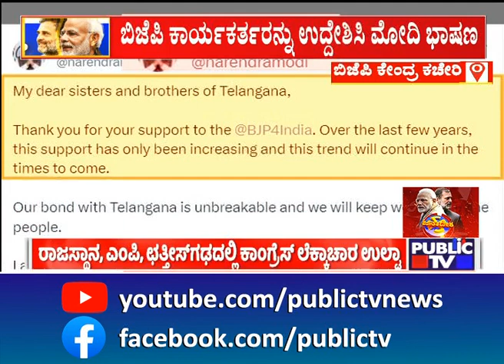ಕಾರ್ಯಕರ್ತರಿಗೆ ಧನ್ಯವಾದ ತಿಳಿಸಿದ ಪ್ರಧಾನಿ ಮೋದಿ | PM Narendra Modi | Assembly Election Results